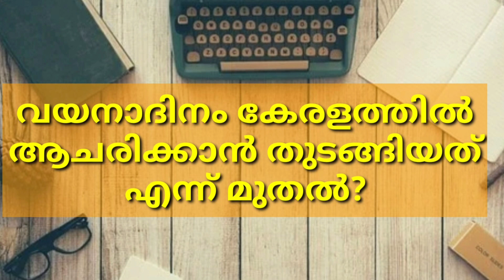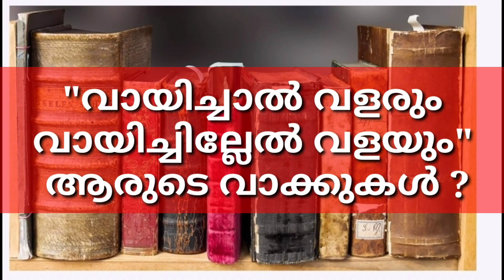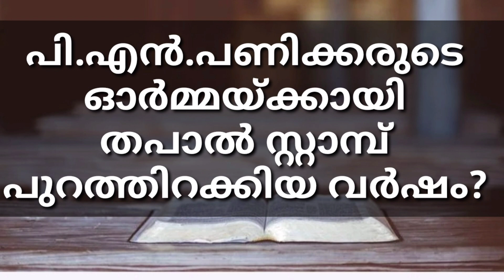വായനാദിന ക്വിസ് 2021-LP/UP/HS.//vayanadina quiz/reading day quiz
വായനാദിന ക്വിസ് 2021-LP/UP/HS
June 19 Reading day